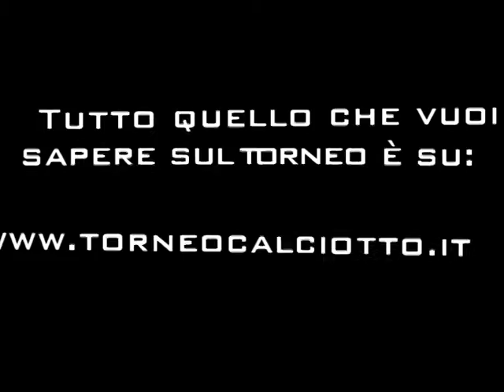Sintesi Chinaland - Banda Alcolica Semifinale di Andata